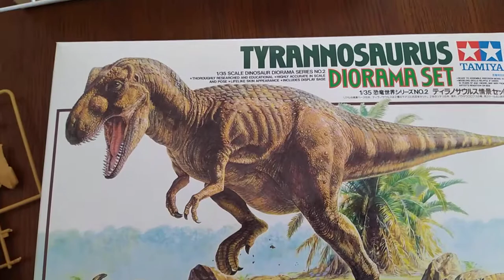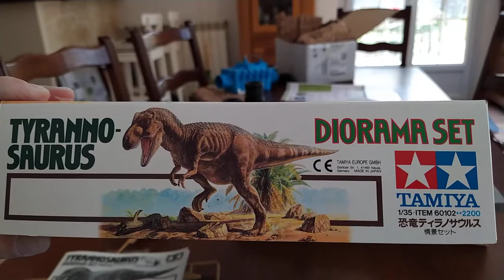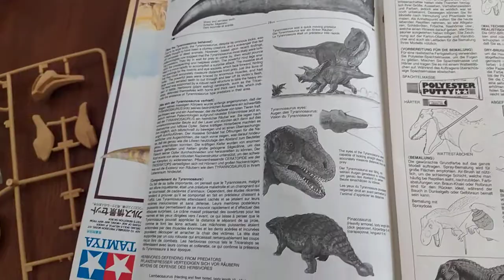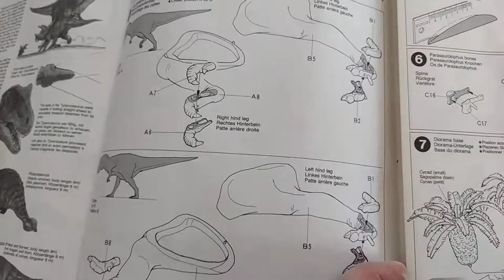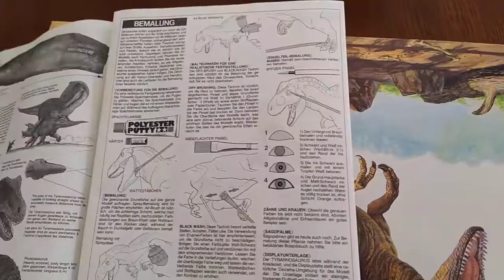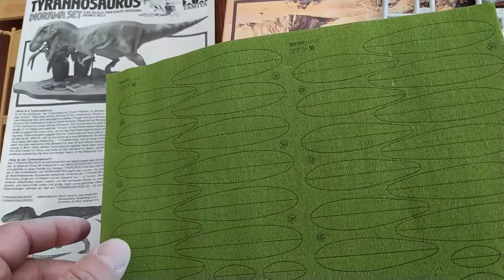Tyrannosaure - maquette 1/35 Tamiya - montage en cours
une bien jolie maquette de qualité.